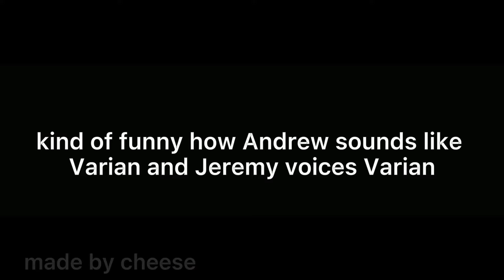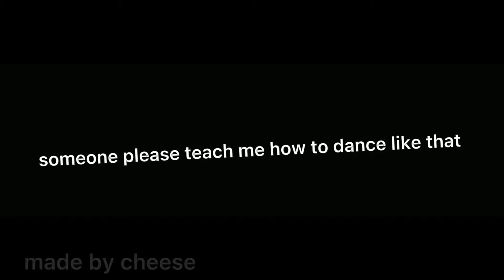The cast of Newsies funny moments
i’m rewatching this and idk why i made the watermark so big 💀